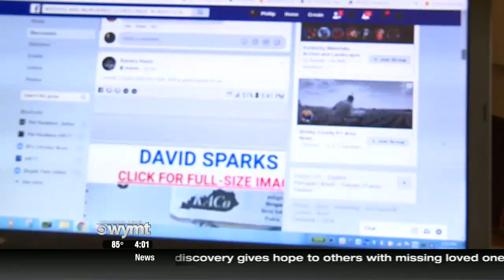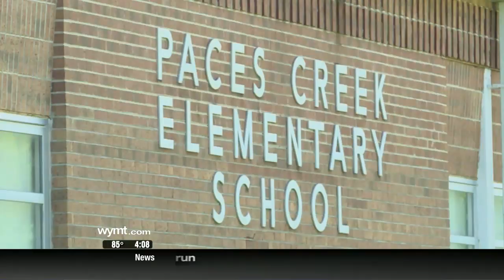Mountain News First at Four Top Stories July 12th, 2019